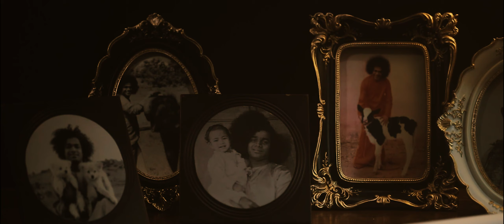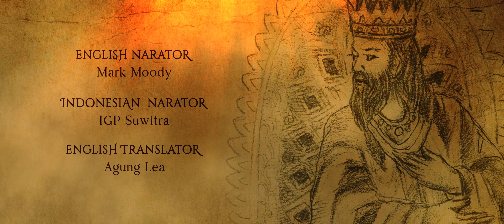SHRAVANAM - A LISTENING HEART